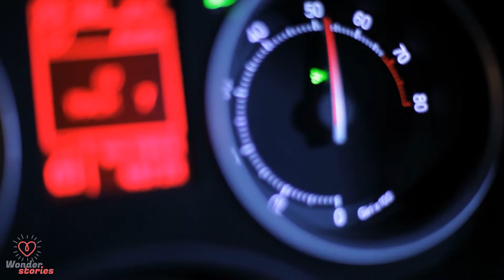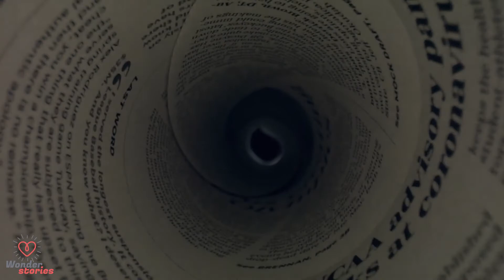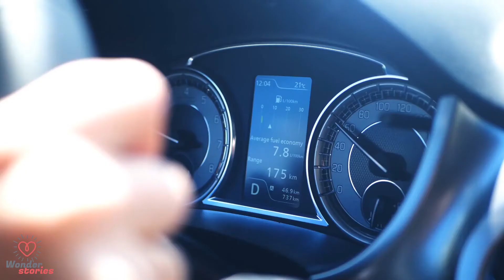Kids Tell Speeding Driver to Slow Down, He Stops Car and Starts Shooting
Some kids were playing street basketball as they had done many times before when a driver came speeding down the road. The children hollered, telling the man to slow down. That’s when he came to a stop, got out, and let them know exactly what he thought of their request.